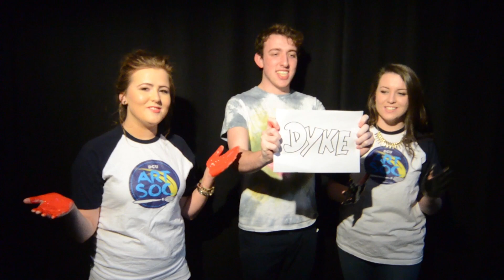DCU LGBTA- We are Allies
We are allies of LGBTA- are you??
Watch this video- it might make you think twice about your attitude towards the LGBTA community.

Directed/filmed: Peadar Ó Goill
Produced:Eve Kerton
Director of photography: Steve Kampff